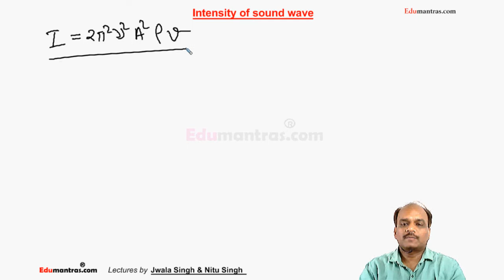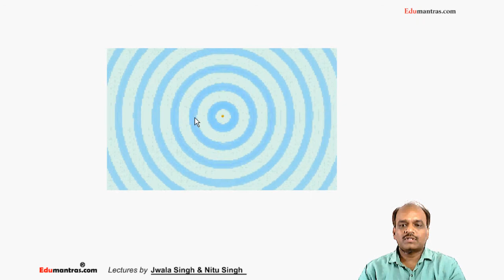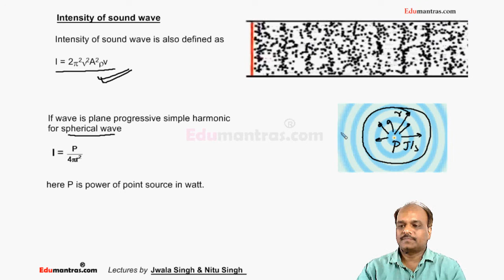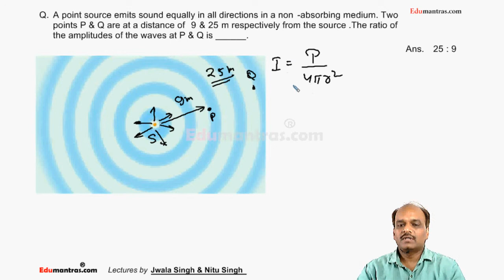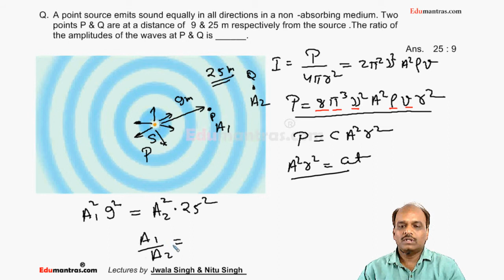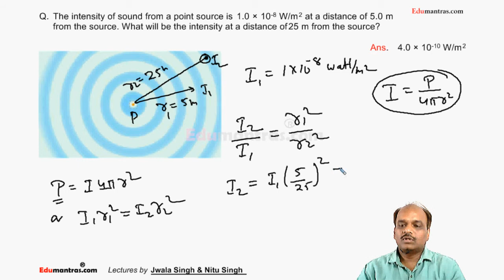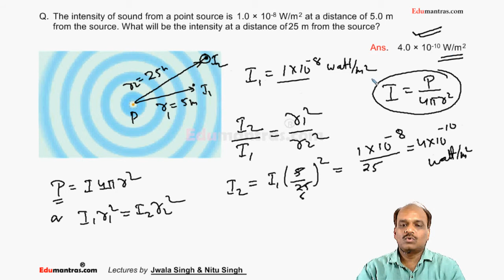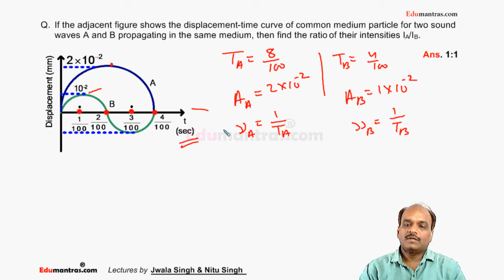Sound Wave (Lecture-29 ) Intensity of Sound Wave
Meaning of Intensity of Sound Waves